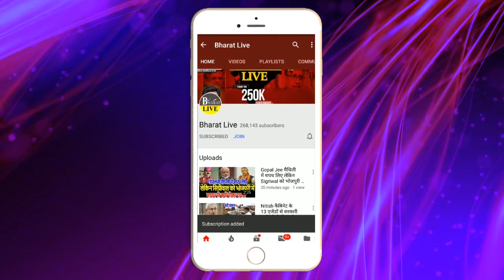नीतीश सरकार से ब्लंडर, मृत व्यक्ति को दिया प्रमोशन।